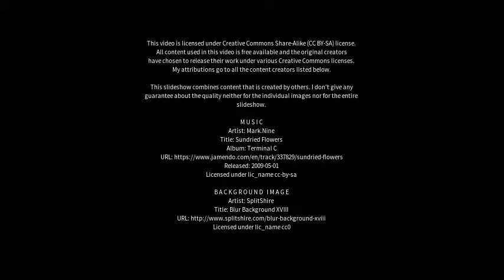Best places to visit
Best places to visit - Tuupovaara (Finland) Best places to visit - Slideshows from all over the world - City trips, nature pictures, etc.